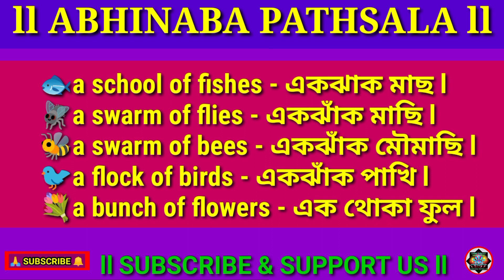Collective Noun l Noun l Parts Of Speech l English Grammar l Bengali Medium l Class: 4 To 8 l Part-2